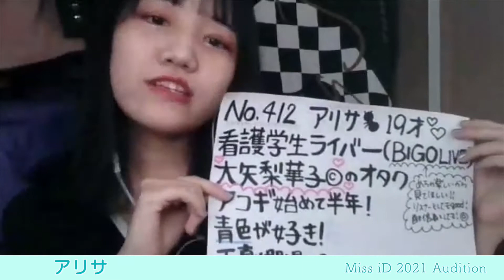ミスiD2021 アリサ